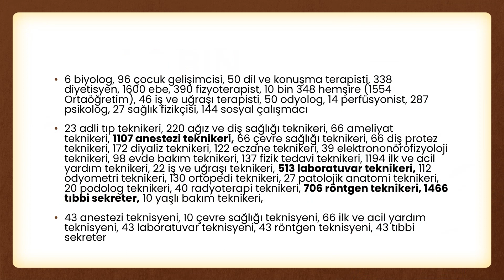20 BİN SAĞLIK PERSONELİ ALIMINDA BRANŞ DAĞILIMI BELLİ OLDU / 20 BİN SAĞLIKÇI ALIMI İLANI